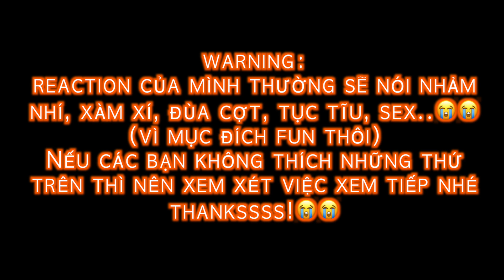(12 BÉ CÓ BÍ MẬT GÌ HAY..) REACTION Praew Magazine & 12 Boys GMMTV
Nguồn Video:
เรื่องนี้ต้องเมาท์! 😆 เปิดเผยความลับของ 12 คน บ้าน GMMTV